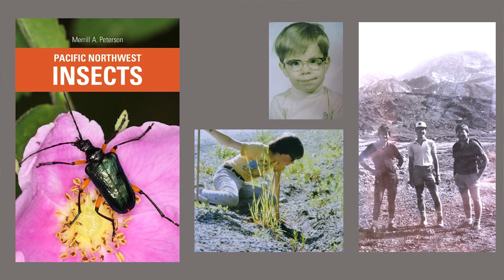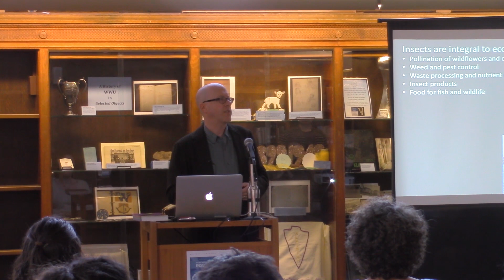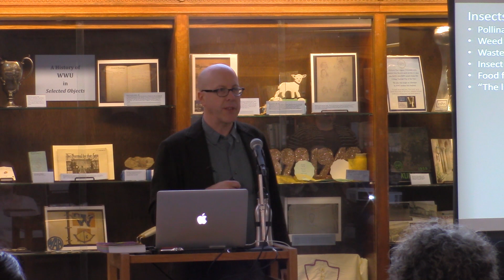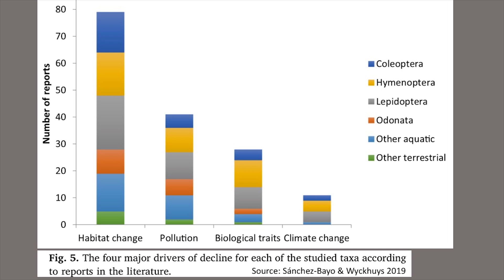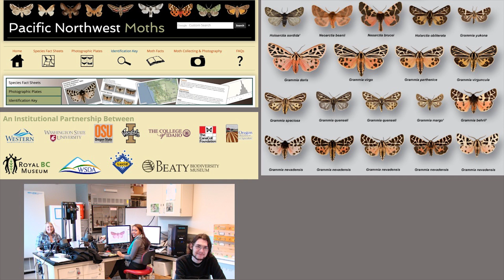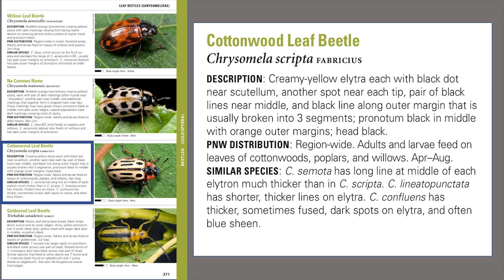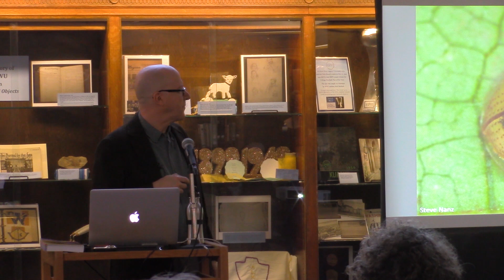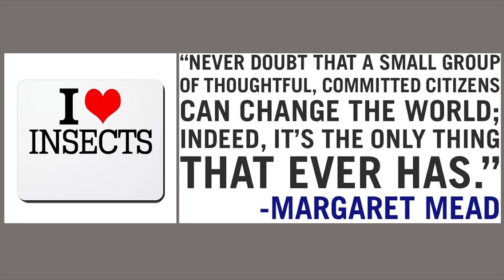Western Libraries Reading Series: Pacific Northwest Insects (Peterson)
Western Washington University Professor of Biology Merrill A. Peterson spoke about his new book, Pacific Northwest Insects, on Thursday, February 21, 2019 from 4 p.m. to 5 p.m. in the Reading Room at Western Washington University Libraries.